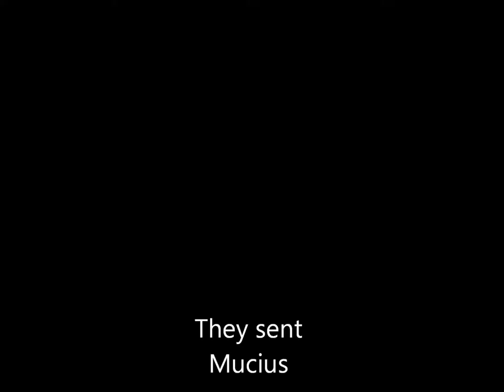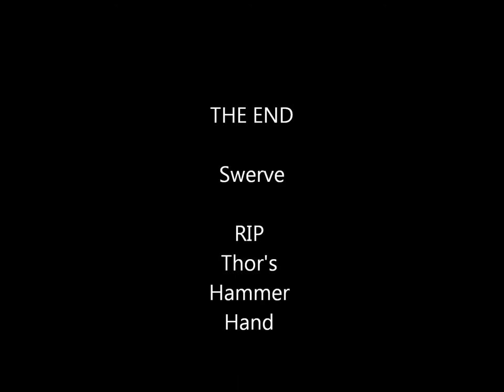The Tale of Mucius Scaevola